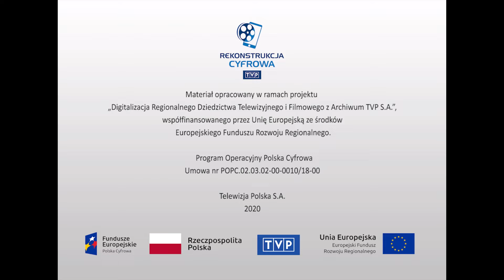Miejsca - "Don Kichot z Drewnicy"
Reportaż na temat zabytkowego wiatraka, który znajduje się w Drewnicy, na Żuławach Wiślanych. W 1962 roku obiekt wpisano do rejestru zabytków. Wiatrak jest częściowo wyremontowany, a obecnie znajduje się w rękach prywatnego właściciela. Mieszkańcy wsi mówią o sytuacji rolników, przede wszystkim hodowców trzody chlewnej, którzy sąsiadują z tym zabytkowym obiektem oraz stosunku władz do nowego właściciela.